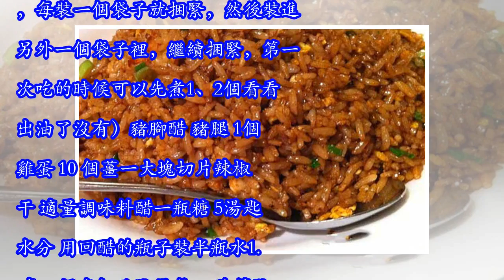[{九種蛋的做法}]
啤酒雞蛋雞蛋 10粒Guinnes 1罐黑醬油 1/2 湯匙醬油 1 湯匙冰糖 數個1. 雞蛋先煮好剝殼備用2. 黑醬油， 醬油， 冰糖和啤酒加在鍋裡面煮滾3. 放雞蛋下去鹵至汁液收濃， 就可以了Guinnes EggEgg 10pcsGuinnes 1 tinDark Soy sauces 1/2 tablespoonSoy sauces 1 tablespoonrock sugar few piece1. Boil the eggs and peel the eggs set aside to do the next step2. Use w bowl add the Guiness, Dark Soy sauces, Soy sauces rock sugar and bring to a boil.3. Add the eggs inside and cook with lower heat. 4. Do not cover the wok in case it spills out. Stir the eggs often for even coloring5. Cook w...